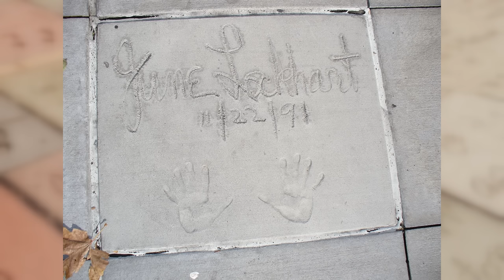June Lockhart's Little Known Secret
June Lockhart is an American retired actress, beginning a film career in the 1930s and 1940s in such films as A Christmas Carol and Meet Me in St. Louis. She primarily acted in 1950s and 1960s television, and with performances on stage and in film.